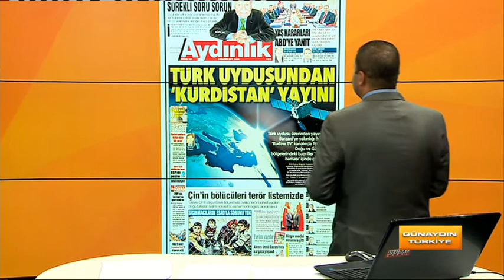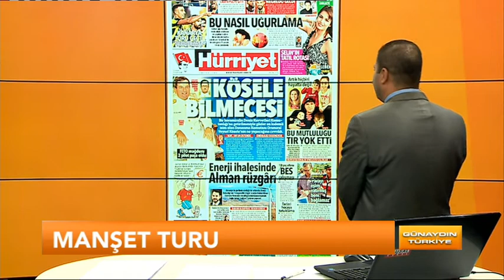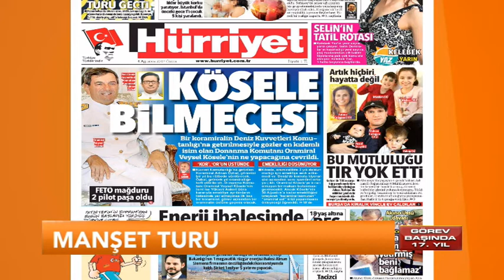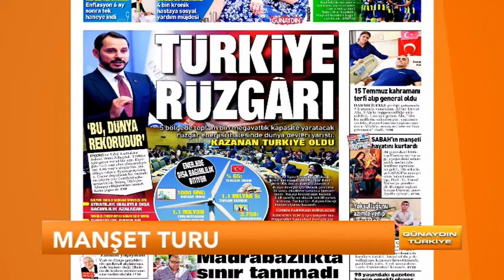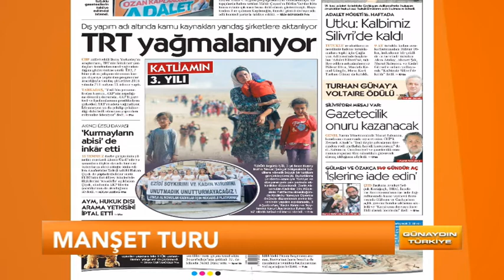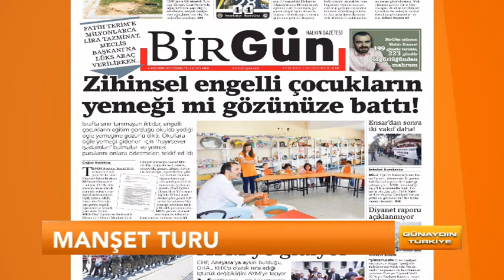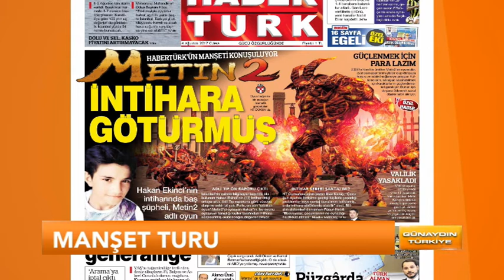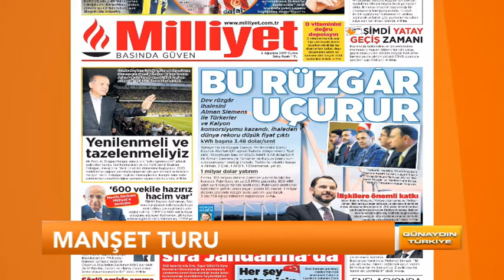4 Ağustos 2017 Cuma Günaydın Türkiye 1